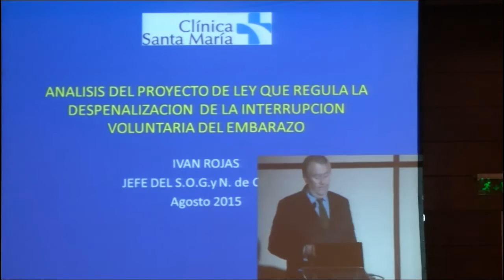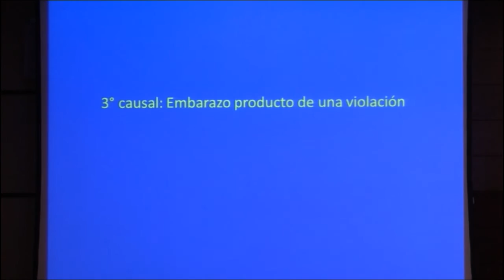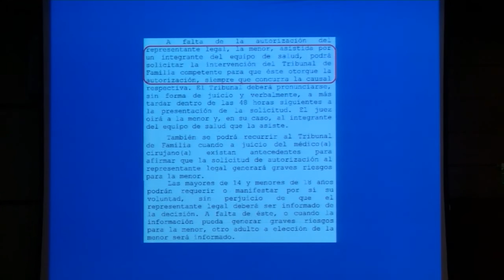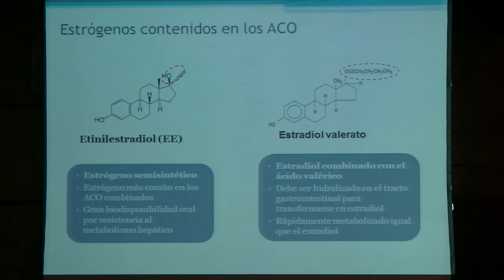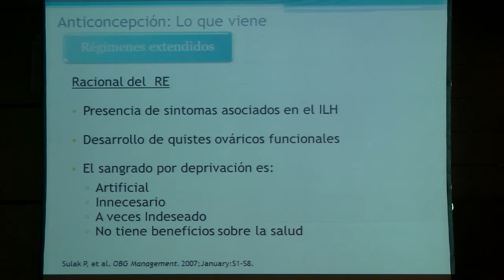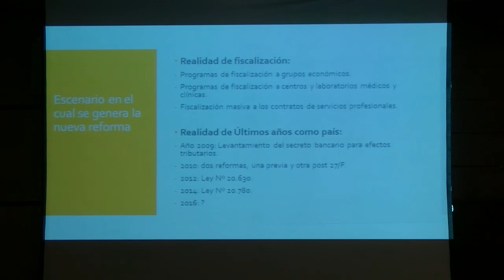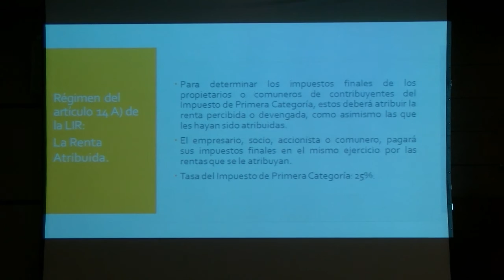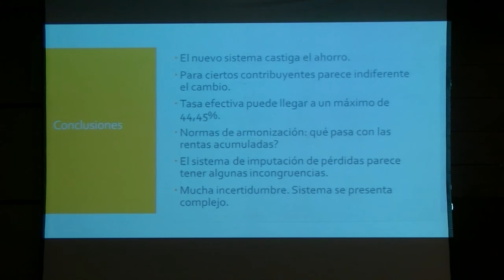Parte 2 / Curso CSM-CD 2015 Formación Médica Continua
Edición 2015 del clásico programa de formación continua de Clínica Santa María y Clínica Dávila. Viernes 28 todo el día y Sábado 29 en la mañana. Transmitido con la nueva versión HD BETA de Youtube Live para Cedip TV

00:00:20     Profesor Dr. Iván Rojas - Ley de aborto
00:30:40     David Fusaro - ACOs
00:55:00     Javier Ugarte - Reforma tributaria